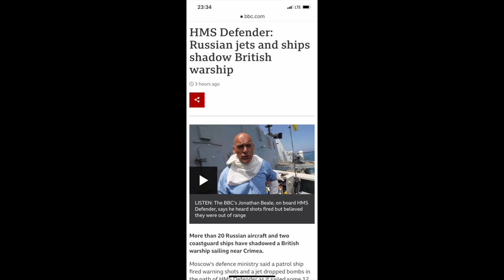B&R S03E25 20210627 Tapinas ir Celofanas | ES ir Orbanas | HMS Defender IŠTRAUKA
PILNO EPIZODO
TEMOS:

Tapinas gaudo Celofaną už numerių
Prancūzija ir Vokietija Putiną myli labiau už Orbaną 00:21:13
Defender kaip britų politinės valios išraiška 00:40:11